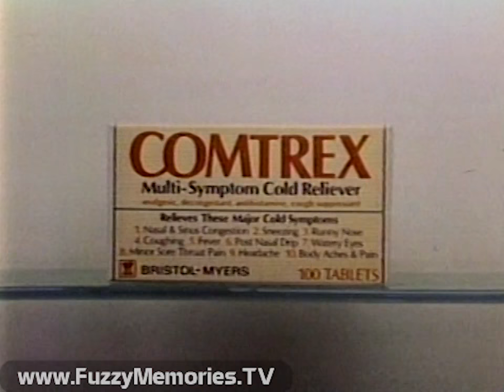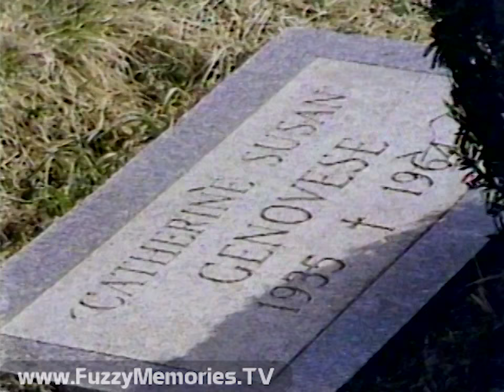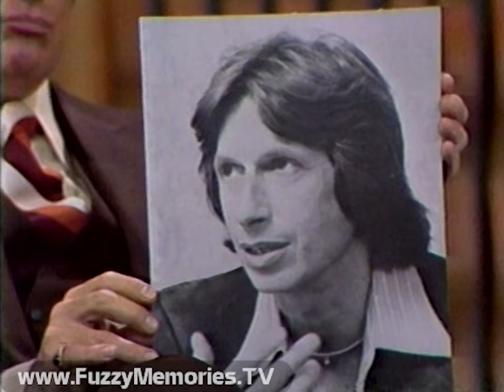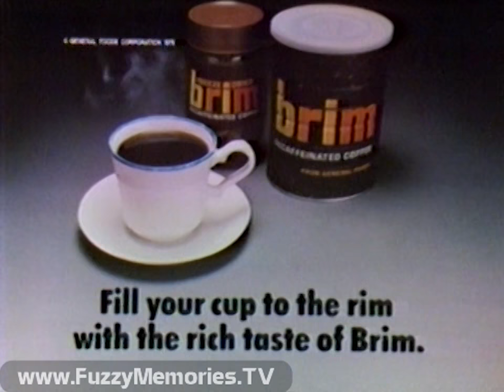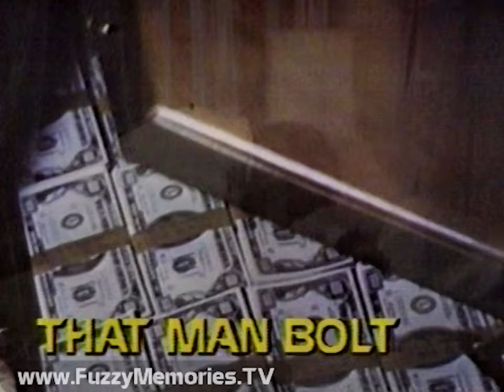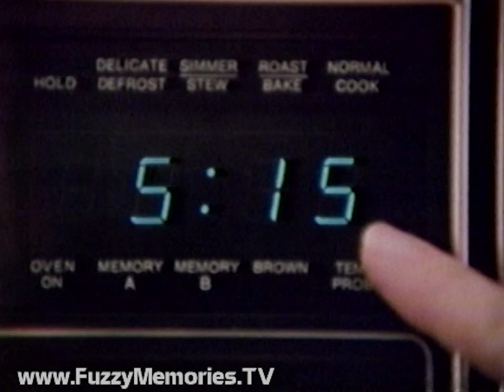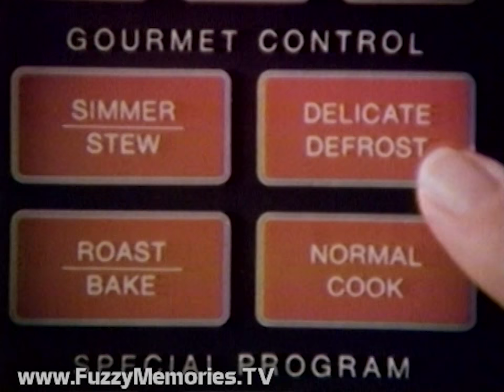ABC Network - Bizarre with Richard Dawson - "Pilot" - WLS-TV (Complete Broadcast, 3/20/1979) 📺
Here's the pilot episode of the sketch comedy series Bizarre on the ABC Network via WLS Channel 7, hosted by Richard Dawson who was still hosting the game show Family Feud at the time. This show differs from the subsequent syndicated show from the '80's which was hosted by John Byner, produced in Canada, and aired here on Showtime.

Supporting players are not named on the show, but listed by IMDb as including Tanya L. Boyd, George Allen, Tom Harmon (father of NCIS star Mark Harmon and former Tic Tac spokesperson Kelly Harmon), Toby Hoffman, Dennis Johnson, Nathan Jung, Brad Sanders, Nancy Steen, Melissa Steinberg, Anne Rendal Stewart and Eric Taslitz.

Includes:

Station ID / Eyewitness News at 10pm promo with Joel Daly

Show open, with Dawson monologue, followed by first sketch (husband and wife discuss son's emotional problems)

Opening title sequence (voiceover by ??)

Commercials for:

Datsun 210 Hatchback

Purina Fit & Trim dog food (with Richard Paul and Frank Cady) - "Before your dog loses his shape."

Richard does another rambling monologue, followed by football sketch with Tom Harmon and George Allen, then "1978 Identical Twin Contest" and "You Don't Bring Me Flowers" with doctored photo of Jimmy Carter and Bella Abzug singing [AUDIO MUTED TO PREVENT YOUTUBE BLOCKING]

Commercials for:

Comtrex multi-symptom cold reliever

Clairol Clairesse hair coloring and conditioning

Promo for 20/20 for Wednesday (voiceover by ??)

Animated ABC ID with WLS lower-third ID

Sketch of Richard taking dog to court to get a $1 million payment as live-in companion of Lassie, followed by a discussion of cosmetic surgery with two women, and a sketch in super foggy L.A. with Mike Botula congratulating Mayor Tom Bradley for snagging 1984 Summer Olympics.

Commercials for:

Fiat Strada

Brim decaffeinated coffee

Richard goes on and on with close as end credits run:

Produced by Allan Blye, Bob Einstein
Directed by Bill Carruthers
Written by Mike Marmer, Tom DeLisle, Susan Elliot, Jack Handey, Ralph Harris, Tom Sherohman, Dennis Snee
Writing Supervised by Bob Einstein, Allan Blye
Associate Producer - Bruce W. Cook
Art Director - Ken Johnson
Musical Director - D'Vaughn Pershing
Costume Designer - Al Lehman
Mr. Dawson's Wardrobe Coordinated by Brian Higby
Production Coordinator - Kevin Inch
Assistant Art Director - Chip Wickett
Executive in Charge of Talent - Perry Cross
Music Coordinator - Red Mandel
Recording Engineer - Chuck Britz
Assistants to the Producers - Karen Tarleton, Tobi Behr
Associate Director - Chris Darley
Production Supervisor - Roxie Wenk-Evans
Lighting Director - Richard Holbrook
Technical Director - Charles Franklin, John Field
Audio - Ray Kemper, Gordon Klimuck
Videotape Editors - David Collins, Danny White, Mike Weitzman
Video - Dick Scovel
Set Decorator - Don Remacle
Wardrobe Supervisor - Jacqueline Eifert
Stage Managers - Harry Rogue, Larry Roslaw
Makeup - Barry R. Koper
Hair - Danne Long
A Blye/Einstein Production
in association with E. M. Associates

Followed by ending gag

Promo for WBC Heavyweight Championship and "That Man Bolt" (voiceover by Ernie Anderson)

Fahey previews upcoming Eyewitness News (lead story: upcoming condo showdown)

Commercials for:

Nabisco Junior Mints

Montgomery Ward - Advanced Microwave (with actor and SNL alum Tim Kazurinsky)

1979 Pontiac Firebird

Station ID with Eyewitness News team (voiceover by ??)

Eyewitness News open (voiceover by ??)

Fahey leads off with story of coming class action suit by Sandburg Village tenants asserting the city could not convert it to a condo (recording cuts out midway through his intro)

This aired on local Chicago TV on Tuesday, March 20th 1979 during the 9:30pm to 10:01pm timeframe.